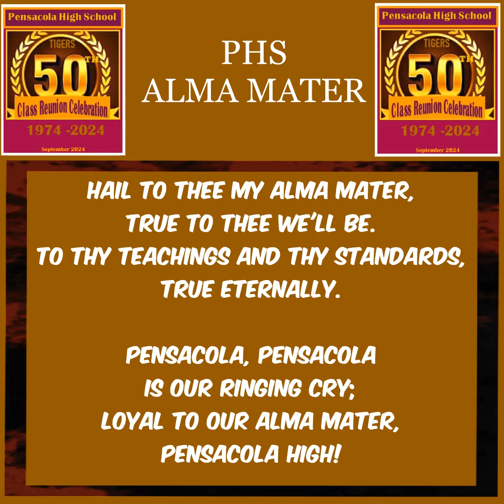PHS ALMA MATER MOVIE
THE PENSACOLA HIGH SCHOOL ALMA MATER SONG WITH WORDS